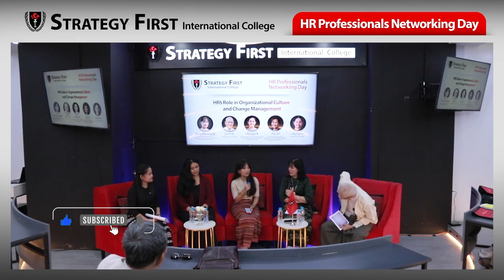HR's role in Organizational Culture and Change Management Part - 2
🎊 HR Professionals Networking Event ကို Strategy First Panchan Tower Teaching Centre တွင် အောက်တိုဘာလ (၂၇) ရက်နေ့က အောင်မြင်စွာကျင်းပ ပြုလုပ်ခဲ့ပါသည်။ 🎊

အဆိုပါပွဲတွင် အဖွဲအစည်းဆိုင်ရာ Culture နှင့် ပြောင်းလဲမှု၊ စီမံခန့်ခွဲမှုတွင် HR ၏ အခန်းကဏ္ဍများ၊ ဝန်ထမ်းများရဲ့ Well-being နဲ့ Mental Health များအကြောင်းကို ဆရာကြီး၊ ဆရာမကြီးများနဲ့ ကျွမ်းကျင်ပညာရှင်များမှ ဆွေးနွေးပိုချခဲ့ပါသည်။
ပါဝင်အားဖြည့်ပေးပါသော Myanmar Oasis Co., Ltd (Royal D) ကိုလည်း ကျေးဇူးအထူးတင်ရှိပါသည်။